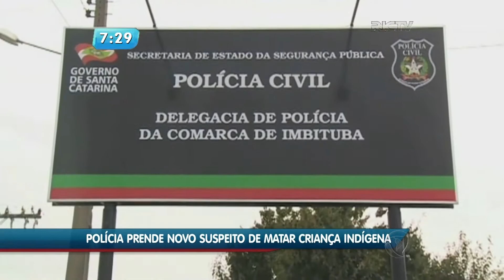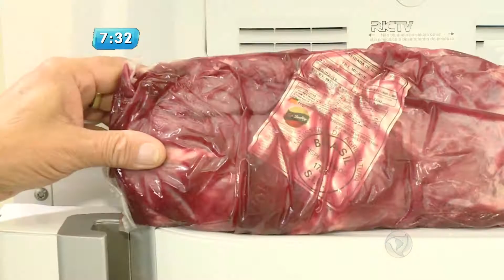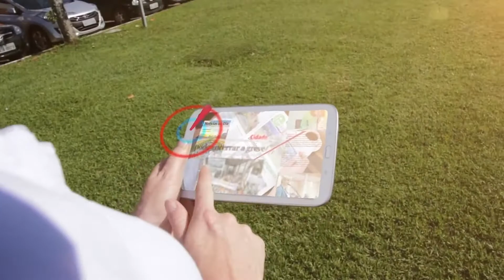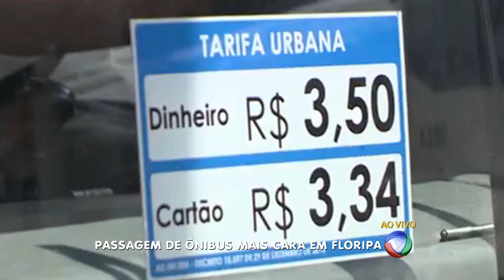[FullHD] ''BALANÇO GERAL SC COM JOÃO VITOR'' (04/01/16)